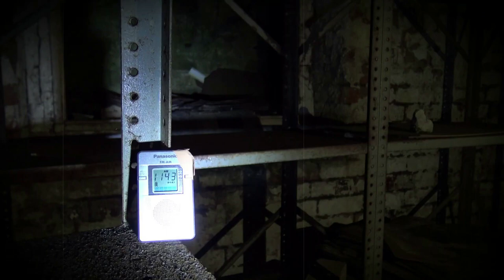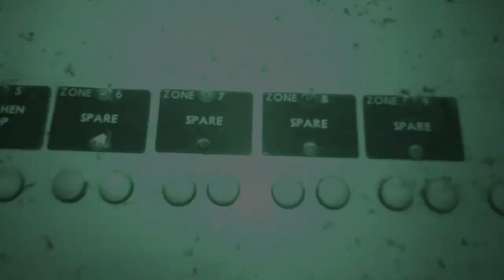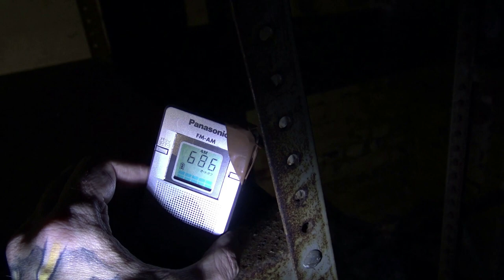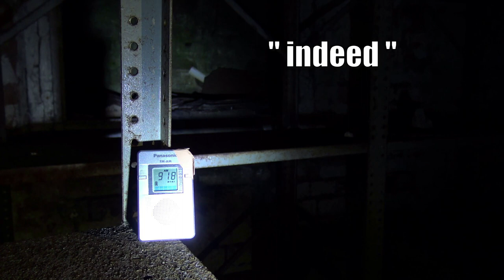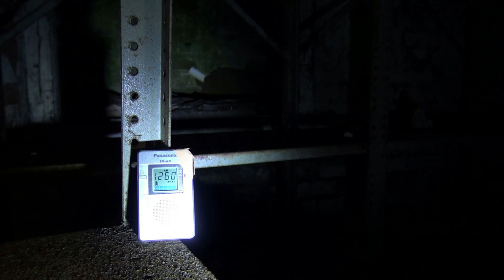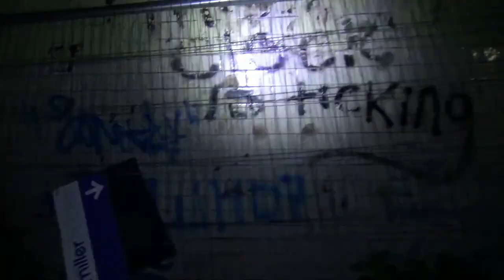St Crispins Lives - The Abandoned Asylum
This is a video that has been re-edited and re-uploaded.
This location is my favourite ever haunted location.